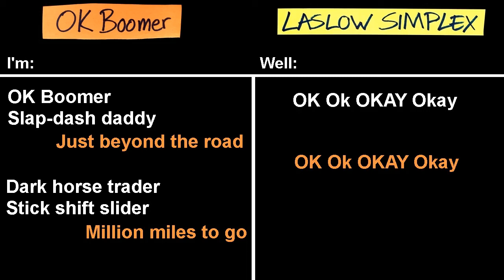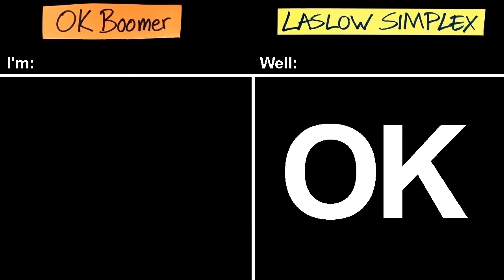OK Boomer (Lyric Video) - Song by Laslow Simplex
Lyric video for the song "OK Boomer", from the album Dismal Science Fair.